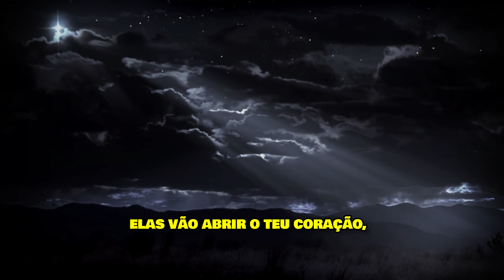Mensagem PVD 001 - Busca me e Eu te Ajudarei Versão (225)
Busca-Me e Eu te ajudarei
10/11/1994

      Bento! Eu Sou teu Deus e o teu Salvador; Eu Sou a Luz e o Caminho; Eu Sou a Verdade e Sou a Vida; Eu Sou o teu Pastor e tu és a Minha ovelha.

      Nunca duvides sequer um segundo de Mim. Nunca troques o teu sorriso por uma tristeza. Sorrindo para Mim Eu estou feliz. Olhando-Me com tristeza Eu fico triste também. Nunca troques o teu olhar de claridade por um olhar de falsidade. Olhando-Me com amor do teu coração, Eu permaneço eternamente contigo. Quando tiveres qualquer dúvida, olha para o sorriso de uma criancinha, Sou Eu que estou sorrindo.

      Se o teu pensamento fugir de Mim por qualquer ilusão do mundo, olha para as estrelas, elas vão abrir o teu coração, e o brilho delas te iluminará por dentro, porque Sou Eu, Jesus, fonte de toda felicidade, água pura e cristalina. Sou a Luz do teu olhar, as batidas do teu coração e o ar que tu respiras.

      Busca-Me e Eu te ajudarei. O caminho pode ser o mais difícil, para Mim não é nada.

JESUS